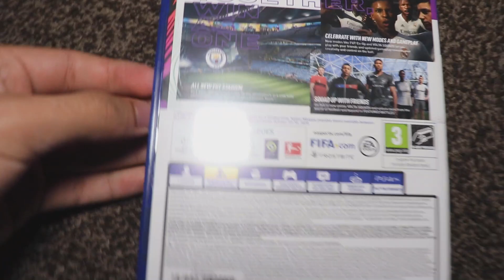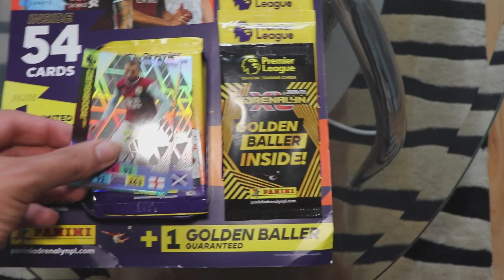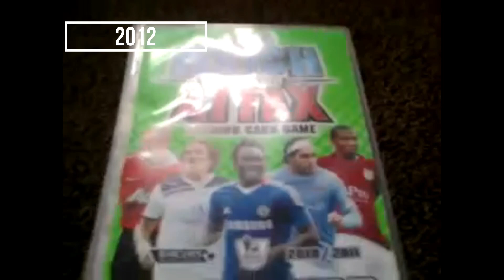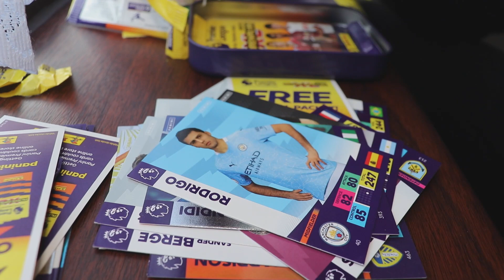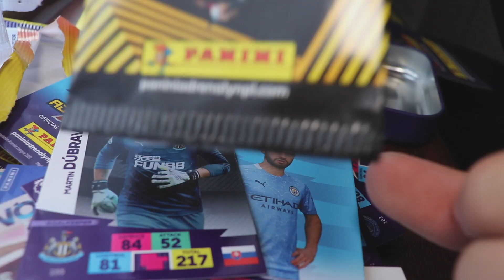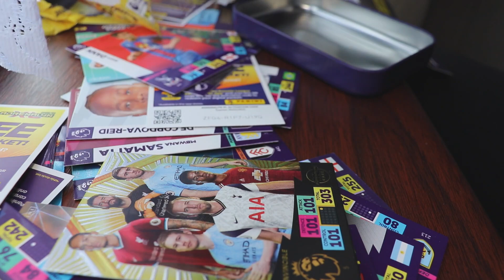Im back 🏴󠁧󠁢󠁥󠁮󠁧󠁿 vlog (5)